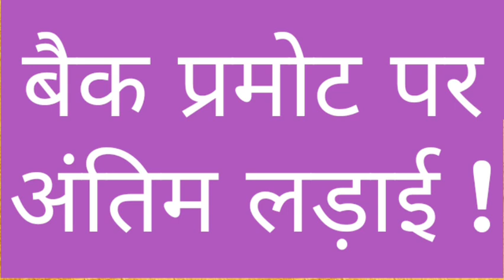DELED PROMOTE WHAT HAPPEN | DELED BACK PROMOTE LATEST NEWS | DELED 2019 BACK PROMOTE TODAYS UPDATE